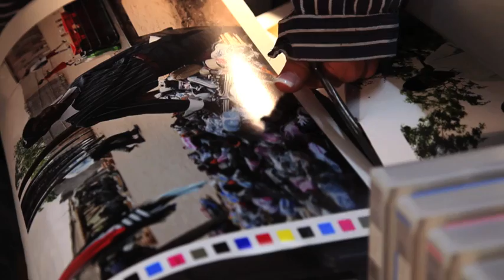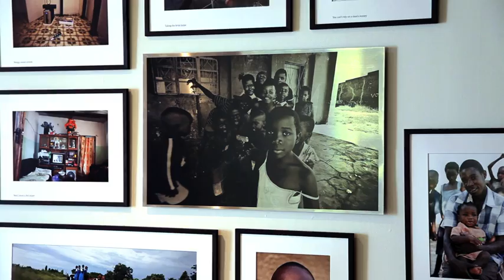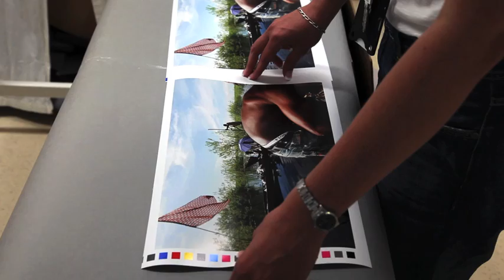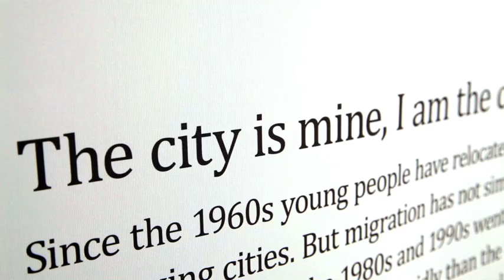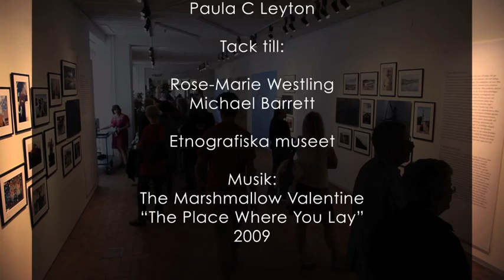Floden vägen och målet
En film om utställningen Floden, vägen och målet som visas på Etnografiska museet till och med den 12 september 2010.
Filmad och redigerad av Kerstin Petersson och Paula C Leyton